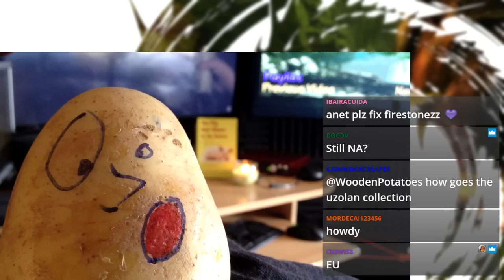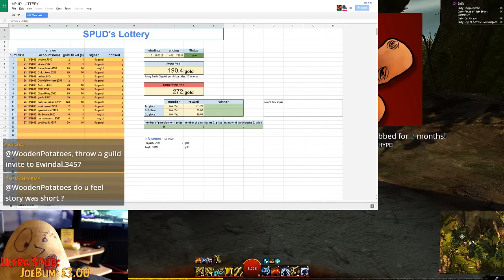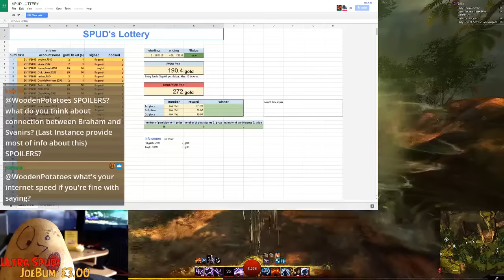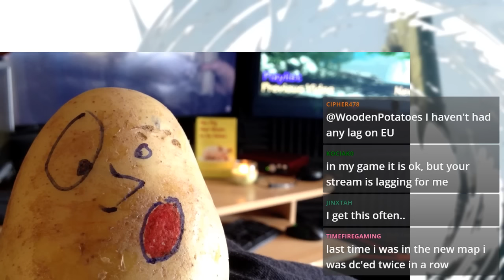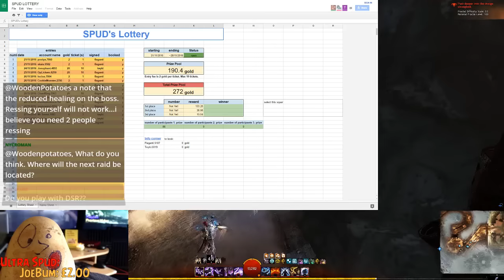Being A Kodan | Potatoes for Dinner {NA} - Gargoyle Weapon Skin of Choice Giveaway